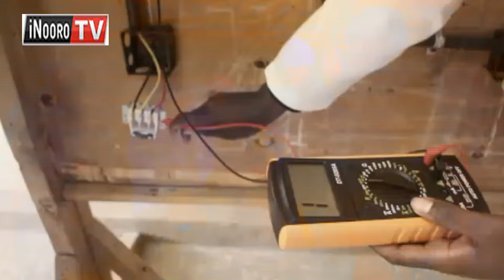Arutwo gũthingatwo mahĩmbĩrie kothi cia moko